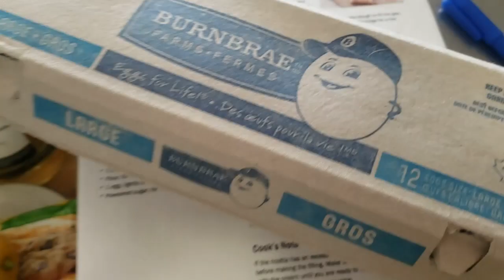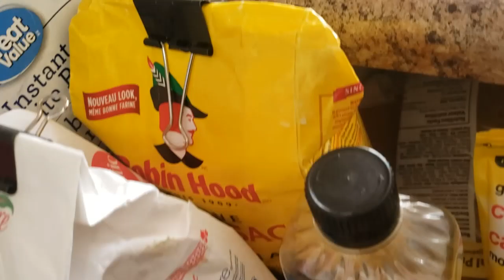It'll Be Fine: A Baking Show... Cannoli w/ Dani Brooks (ep. 116)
Hey friends! Welcome to It'll Be Fine: A Baking Show!!

On today's show, we are off to L.A. to bake alongside comedian, baker & awesome mom... Dani Brooks!!! Dani is someone I've gotten to know through doing comedy online and I am SO glad our paths crossed. And today's Dani's birthday!!! So what a better way to celebrate than by making homemade cannoli!

If you are in L.A. please support Dani's bakery, Period Pasteries!! A percentage of the proceeds made from the bakery will go towards paying for period products for the girls and non-binary people at Food For Life Vrindavan.

As well, today we are raising awareness for Brighten A Day! They are a 501(c)(3) nonprofit whose mission is to lift the spirits of those in need of cheer by sending them love, hope, and joy through letters, encouraging video messages, friendly conversations, care packages, devices, and more. Brighten A Day is entirely volunteer run.

Support the Brighten A Day today!

xo, Kelly.

Host/Editor/Producer: Kelly Zemnickis
Guest: Dani Brooks
Theme Song by: Cheryl Beatty
Executive Producers: Lisa Feingold, Janice Israeloff & resident Ecuadorian, Jaime Sanchez
Interview filmed on Zoom

Kelly Zemnickis drinks Thrill Coffee. Need coffee?